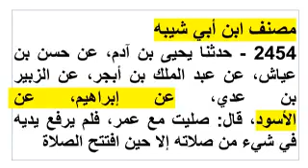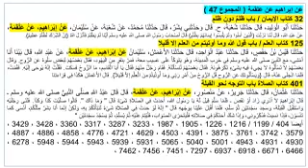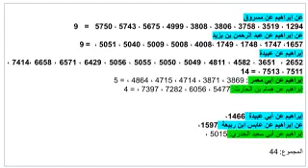সর্বকালের সকল রেকর্ড ভঙ্গ। বুখারী মুসলিমের শত শত হাদীস পরিত্যাজ্য। এবারের টার্গেট ইমাম ইবরাহীম নাখয়ী